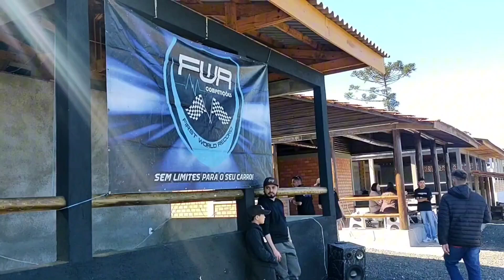TBT 4 ENCONTRO REBAIXADOS DOWN BROTHERS IRATI PARANA 18/09/22 E SAVEIRO INDO QUEBRADA NO GUINCHO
NESTE DOMINGO 18 SETEMBRO 2022 FIZEMOS A COBERTURA DO EVENTO DE REBAIXADOS EM IRATI PARANA, ONDE FURAMOS A BOLSA DIANTEIRA DA SAVEIRO DO ANDERSON E TIVEMOS QUE LEVAR EMBORA NO GUINCHO PARA ARRUMAR EM OUTRA CIDADE PROXIMA

CURTA E COMPARTILHAR SE GOSTOU PARA MAIS VIDEOS DE COBERTURA DE EVENTOS.